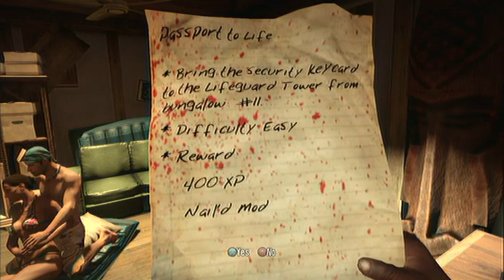Dead Island : The Begin Commetary [Dutch]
y0 guys here will show you the begin of Dead Island !
Its a sickk game !